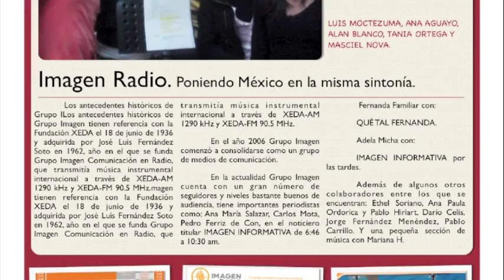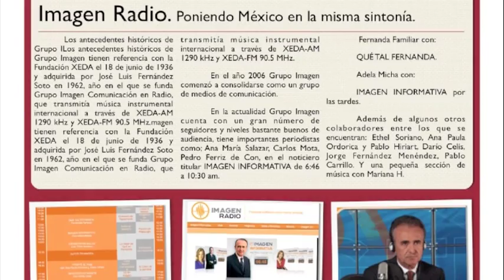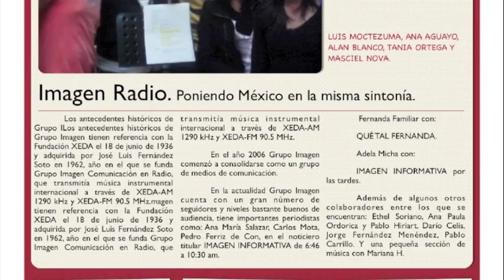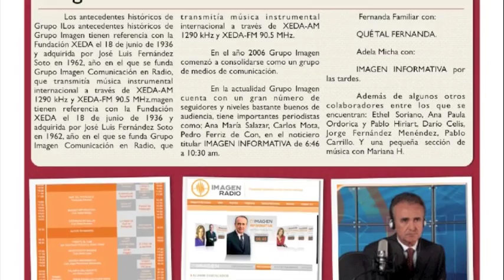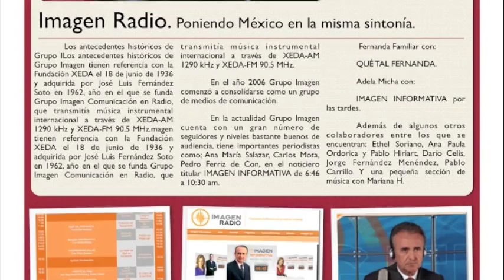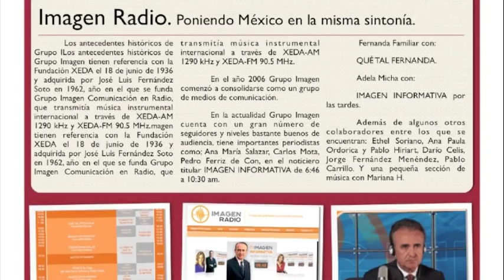Imagen Juvenil de Noticias.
COLEGIO DE BACHILLERES PLANTEL 20 "DEL VALLE"
ALUMNOS: luis Moctezuma, ana aguayo, alan blanco, tania ortega y masciel nova.
TEMA: Imagen Radio. Poniendo México en la misma sintonía. 90.5 FM EN MÉXICO D.F.